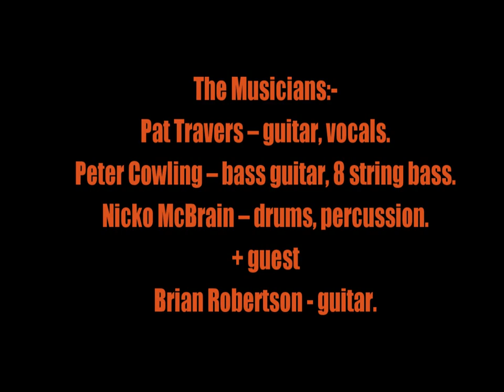Pat Travers:-'Statesboro Blues'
From the album:-'Makin' Magic' (1977)